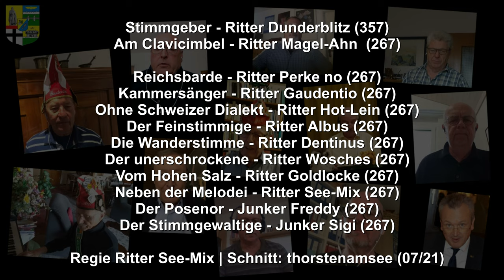EHE Lied - Schlaraffen sagen Prost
Pandemie-Chor der Porta Alpina Constantiae

Wir danken dem allseits beliebten Sprengelfürst, unseren lieben Freund und Ehrenritter:
Ritter Dunderblitz aus dem heiteren Himmel
Er unterstütze auf Anfrage dieses Projekt mit ganzer Kraft und stellte uns seine gesanglichen Fähigkeiten zur Verfügung. Ritter Dunderblitz übernahm freiwillig den Part als Stimmhalter.

Für die unbedingt notwendige musikalische Unterstützung sorgte am Clavicimbel unser:

Zinkenmeister: Ritter Magel-Ahn der Seh-Fahrer (267)

Die Sänger:
Stimmgeber - Ritter Dunderblitz (357)
Reichsbarde - Ritter Perke no (267)
Kammersänger - Ritter Gaudentio (267)
Ohne Schweizer Dialekt - Ritter Hot-Lein (267)
Der Feinstimmige - Ritter Albus (267)
Die Wanderstimme - Ritter Dentinus (267)
Der unerschrockene - Ritter Wosches (267)
Vom Hohen Salz - Ritter Goldlocke (267)
Neben der Melodei - Ritter See-Mix (267)
Der Posenor - Junker Freddy (267)
Der Stimmgewaltige - Junker Sigi (267)

Organisation Ritter See-Mix der Clari-Nette vom Sierenmoose
Technik / Schnitt: thorstenamsee